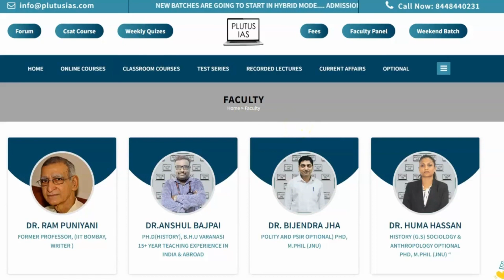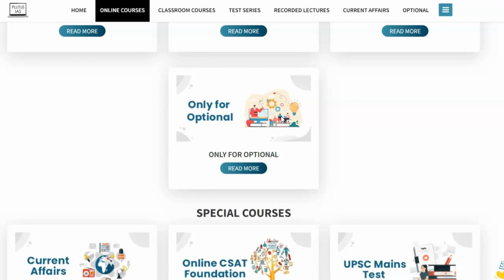Why you should join Plutus IAS ?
Most important video Must watch